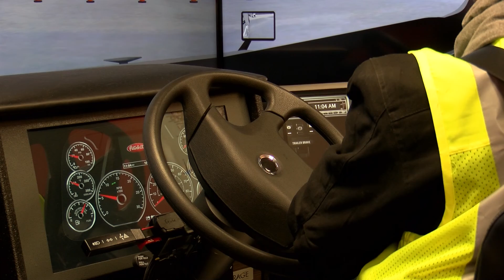Truck Driver Recruitment 11-17-21